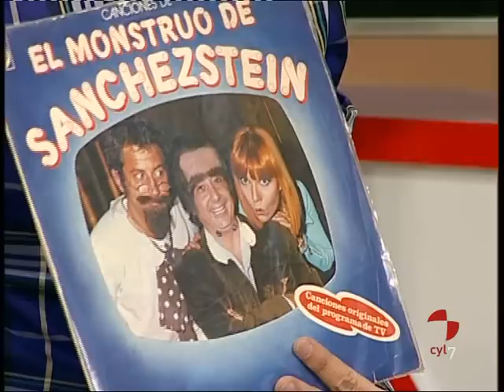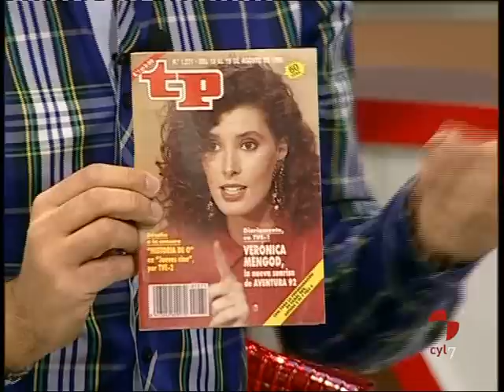"El rincón de Miguel" con Verónica y Pepe Soplillo (y 7) 21/1/11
Última parte de esta entrevista homenaje que Miguel Herrero ha querido dedicar a sus ídolos de infancia, Vero y Pepe Soplillo.Los míticos presentadores de "El kiosco", uno de los mejores programas infantiles de la historia de TVE.

Si te gusta este vídeo, pídete el libro...